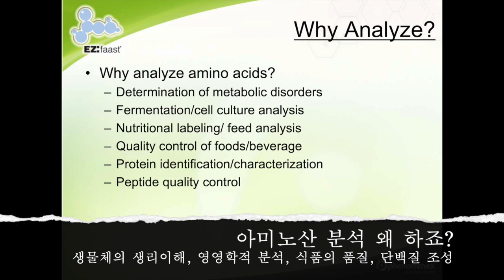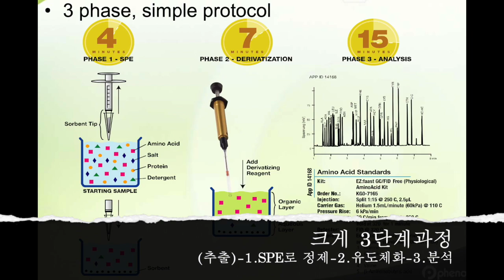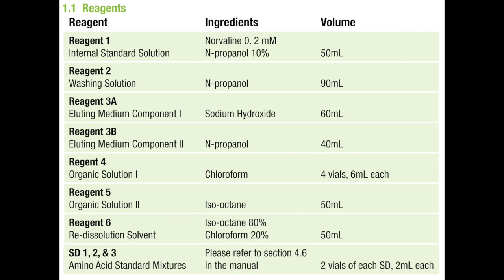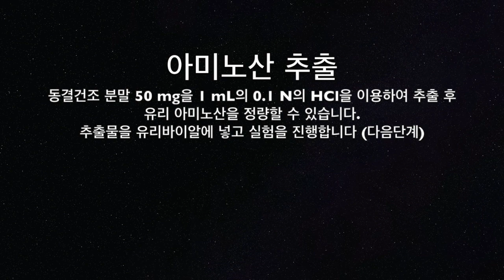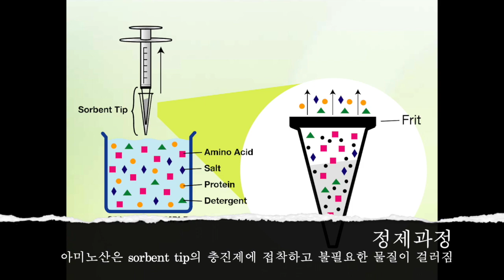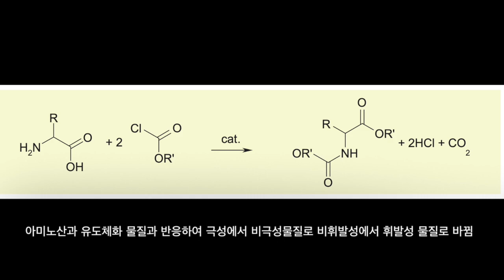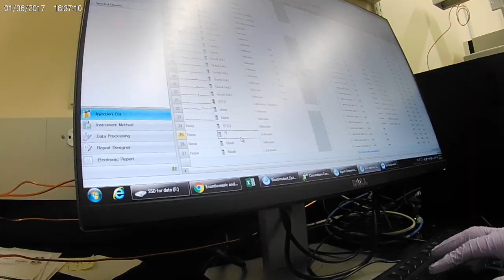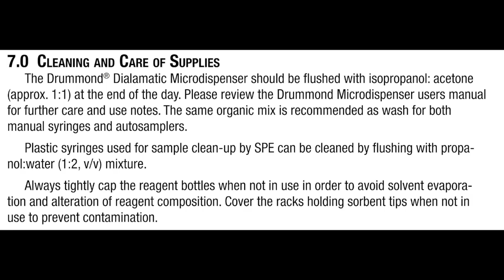Sciences behind EZ faast Amino acid kit (이지 패스트 킷을 이용한 아미노산 분석의 이해)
This video explains the sciences behind EZ faast amino acid kit made by Phenomenex including the concept of ion exchange resin, liquid to liquid extraction, and derivatization for GC analysis.

0:00 Introduction-Product and Patented item
2:50 Procedure of amino acid analysis
10:40 Clean-up procedure

Correction 0:56 Hume hood - Fume hood

Amino acid quantification
To quantify the free amino acid content in the sample, EZ:faast free amino acid for GC-MS kit (Phenomenex, Torrance, CA, USA) was utilized to extract and measure the amino acid concentration. 75 mg of sample was incubated with 1.5 mL 0.1 N HCl water overnight to extract the free amino acid from the sample. After the 24 hr incubation, samples were centrifuged at 12,000 × g for 3 min. Amino acid purification and derivatization were conducted on EZ:faast instruction. The analysis of amino acid was carried out in gas chromatograph (Trace 1310 GC, Thermo Fisher Scientific, Waltham, MA, USA) coupled to a flame ionization detector (FID), and an autosampler (Triplus RSH, Thermo Fisher Scientific, Waltham, MA, USA).  A capillary column (ZebronTM EZ-AAA amino acid GC, Phenomenex, Torrance, CA, USA; 10 m, 0.25 mm) was used. The injection ratio was set at 1:15 and the injection temperature was 250°C. The injection volume was 1.5 µL. The carrier gas was helium and the flow rate was 1.1 mL/min. The column over was set at 110°C and increased 30°C per minute to 320°C. FID temperature was set at 220 °C and the air flow 450 mL/min and the hydrogen flow was 45 mL/min.

Reference
Phenomenex User's Guide